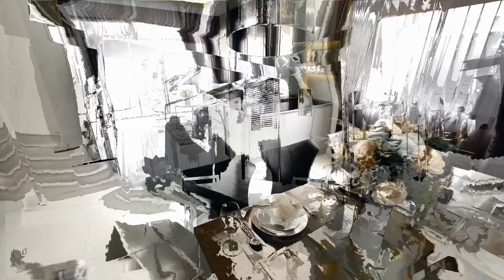NEW OFFICIAL WEAK BABY AIRBNB LYRIC VIDEO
Embark on a sensory journey through the mesmerizing world of Xpress the Machine, where music becomes a gateway to unparalleled luxury and sophistication. As you immerse yourself in the enchanting melodies and soulful lyrics of Xpress's latest creation, let the stunning 4K visuals transport you to a realm where every note resonates with elegance and grace.

In this cinematic experience, the lush landscapes and opulent interiors serve as the perfect backdrop for Xpress's musical mastery, each frame meticulously crafted to complement the intricate soundscape of his composition. From the pulsating beats of trap-infused rhythms to the smooth vocals that effortlessly glide over hypnotic melodies, every element of Xpress's music comes to life in stunning clarity and detail.

As you witness the seamless fusion of R&B, hip-hop, and trap influences, allow yourself to be swept away by the richness of the sonic tapestry, where each lyric carries a story and every chord evokes emotion. Let the luxurious homes showcased in the video become a symbol of the refined taste and uncompromising artistry that define Xpress the Machine's musical journey.

Join us on this unforgettable voyage through sound and vision, where music and luxury intertwine to create an experience like no other. Welcome to the world of Xpress the Machine, where the boundaries between music and majesty blur, and every moment is an expression of pure creativity and style.

This videos are for entertainment only. Xpress The Machine doesn't personally endorse promote or believe in anything unmoral or unethical. Images and lyrics that maybe depicted are for story telling motion illustrations.